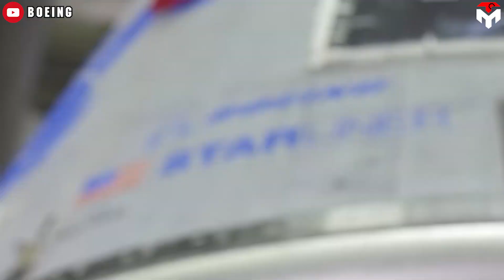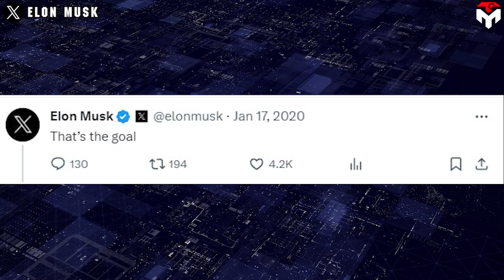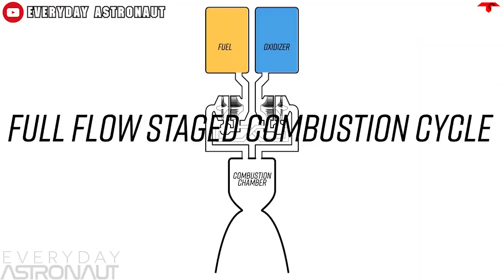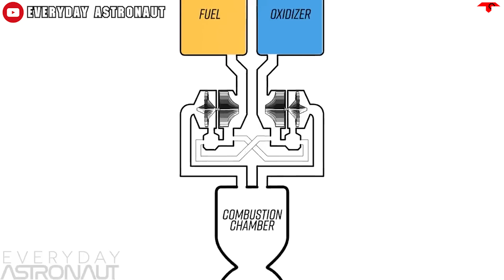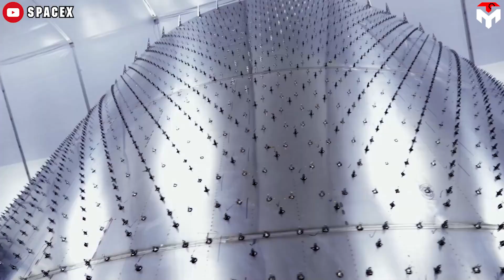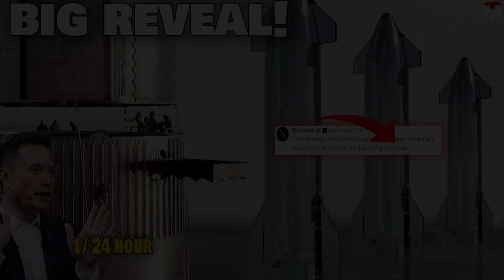SpaceX revealed Starship's manufacturing Master Plan equal to Boeing 737s!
1) SOURCES OF THUMBNAIL
Despite not succeeding in the aerospace industry with the Starliner spacecraft, at least Boeing has smashed the record in aviation with its bestselling 737 aircraft.
The Boeing 737 is ubiquitous. Since 1965, the American aviation giant has taken orders for a whopping 15,000 737s.
More notably, over the last three decades, an average of about 300  of its 737 aircraft have been produced each year.
300 aircraft per year is a staggering number, but what about 300 rockets per year?
This is certainly crazy. However, according to Elon Musk, SpaceX can make that happen.
So what difficulties will SpaceX encounter on the journey to reach its goal?
And how do they plan to overcome those obstacles?